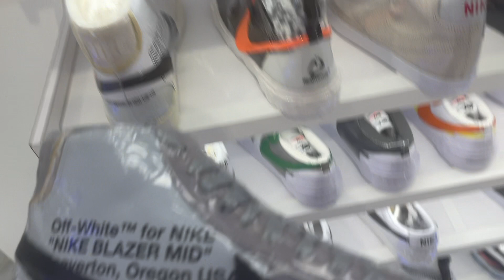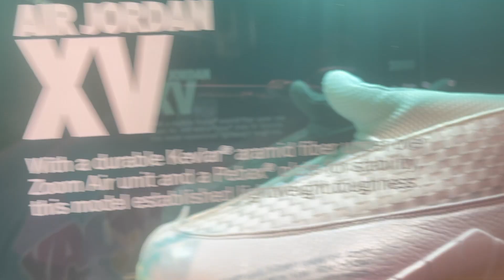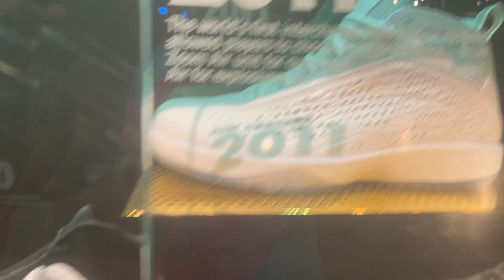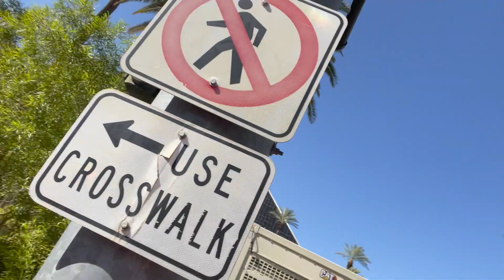A Walk In My Shoes: Summerslam Weekend!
I shot this video Summerslam weekend, and just wanted to show a fellow Youtuber who I look up to some love for inspiring me to be better. I hope you all enjoy the video.